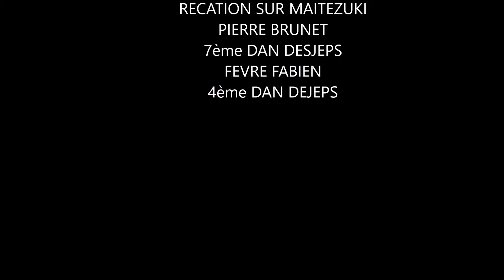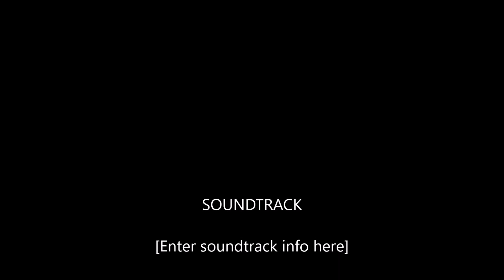ippon kumité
Gestion dune distance courte.